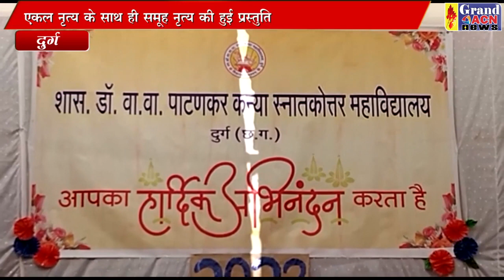आगाज 2023 के तहत कन्या महाविद्यालय में हुआ आयोजन naseem faruki